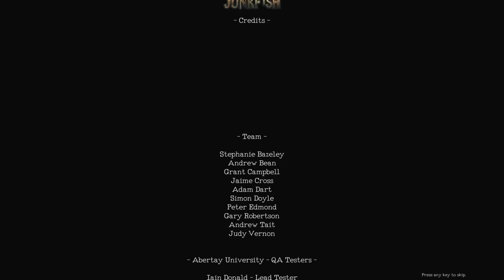Monstrum [#32] ☆ "Nur 1 Hand - Challenge" ☆[HD+][60fps] | Naiden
▶Let's Play Monstrum | Nur 1 Hand - Challenge
▶ Glaubt ihr man kann Monstrum mit einer Hand spielen? Ich glaube es! In diesem Video zeige ich euch nämlich wie gut man mit einer Hand spielen kann! ^^

[Links]

▶ In dem Spiel Monstrum wacht man als einziger Überlebender auf einem Schiff auf. Um von dem Schiff runter zukommen und den Fängen der 3 verschiedenen Monstern zu entkommen muss man Items einsammeln um eine von 3 Fluchtmöglichkeiten zu nutzen.

▶Dir gefällt das Spiel? Dann unterstütze die Entwickler und kaufe es dir im Original.

Dieses Video wurde von mir, Naiden produziert, bearbeitet und hochgeladen.